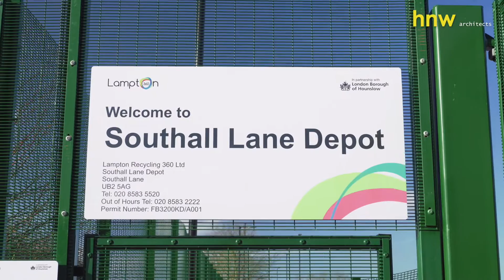Southall Lane Waste Depot - Hounslow, London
Video by Horizon Imaging

Local Authority Household Facility to receive, handle, bale and store (prior to transport) up to approximately 30,000 tonnes of dry recyclable waste at Southall Lane, Hayes, including ancillary office accommodation and vehicle workshop, together with improvements to existing site access, car parking, lighting, and associated landscaping, including remediation and associated
works.